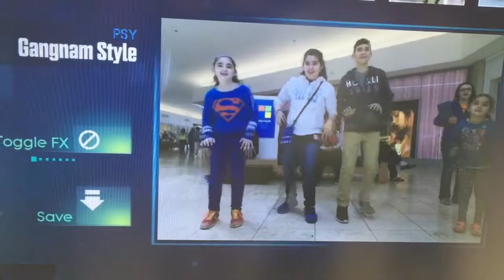Just Dance 2015 in the Mall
-went to the mall with Karen100 &
SuperGirl 05
-we took over the just dance 2015 thingy and we got a crowd!